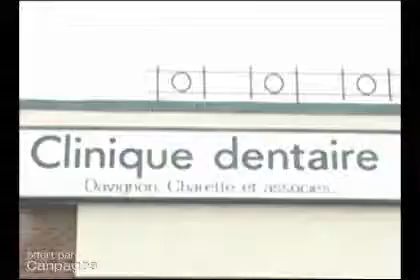Clinique Dentaire Davignon Charette et Associés - (514)343-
Clinique Dentaire Davignon Charette et Associés
1234 av Beaumont , Mont-Royal, QC, H3P3E5